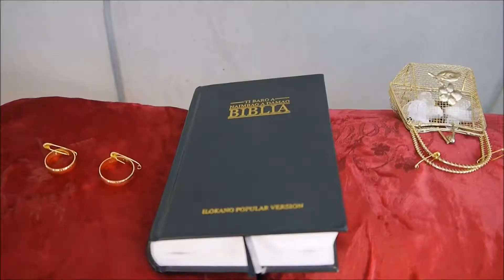wilmer & lolita wedding ceremony